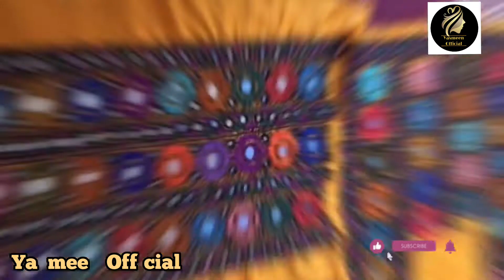Beautiful Fancy Embroidery Dresses||New Hand Embroidery with Mirrors & Zari Work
Mirror Work
❤️❤️❤️Content Cover ❤️❤️❤️
Beautiful Fancy Embroidery Dresses,
New Hand Embroidery with Mirrors & Zari Work,
Yasmeen Official,
beautiful Embroided neckline designs,
Fancy Embroidery designs,
Fancy hand embroidery suit designs,
fancy and amazing design gala., multi colour flowers of gala design,
 hand embroidery gala design flowers,
hand embroidery for plain suit, latest kadhai design,
 Hand Embroidery Work Designs for Neck,
Zari Work Embroidery,